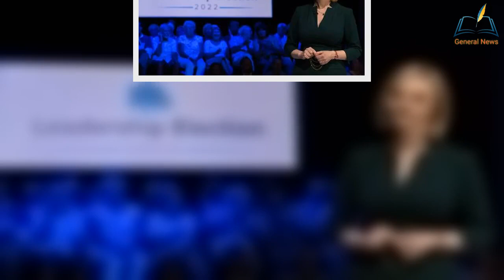Andrew Neil issues stark warning to Liz Truss and pinpoints 'gravest thre@t' she faces